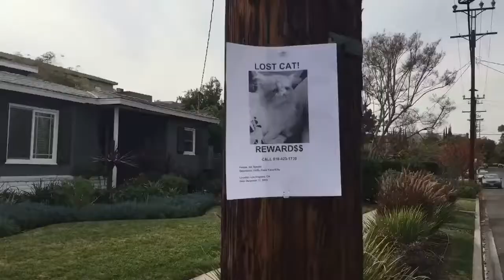Melvin Gregg - When she says she has a boyfriend